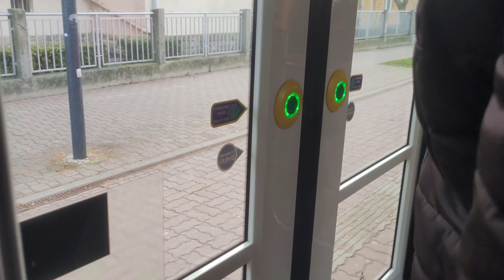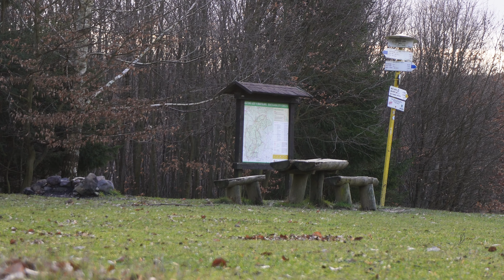Crossing Little Carpathians - from Rača to Záhorská Bystrica, SK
There are many possibilitie to cross the Little Carpathians from east to west. Even those within Bratislava. But if you have a map including forest roads the alternatives will become numerous. Because the main tourist trails looked crowded that day, we deciced to follow them only roughly. Our hike consequently looked as follows:  Rača-Vypálenisko(Vydrica observation deck for the wild animals)-Malinský vrch-Cerová dráha-Hrabovina-cross above the quarry in Záhorská Bystrica. The view we were rewarded with at the end was reaching the Alps.

Je veľa možností ako prejsť Malé Karpát z východu na západ, vrátane tých v rámci Bratislavy. Ak náhodou ale vlastníte mapu aj s lesnými cestami, alternatív bude nespočetne veľa. Pretože hlavné turistické trasy vyzerali trošku plné, rozhodli sme sa ich nasledovať len približne. Naša túra teda vyzerala asi takto:  Rača-Vypálenisko(Pozorovateľňa zvierat Vydrica)-Malinský vrch-Cerová dráha-Hrabovina- kríž nad kameňolomom v Záhorskej Bystrici. Po zdolaní prechodu Karpatmi sme už tradične dovideli až na Schneeberg.